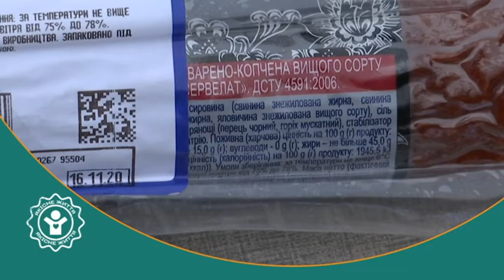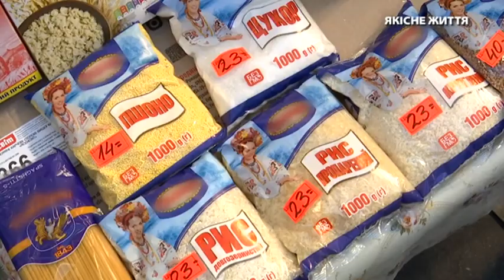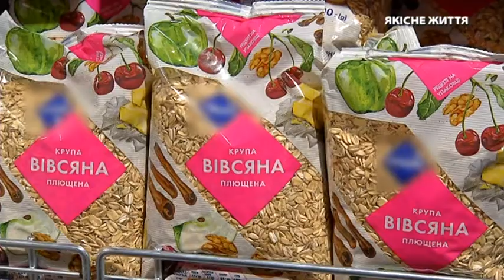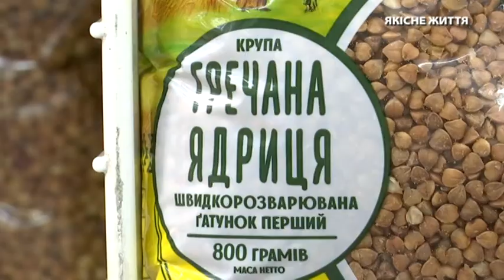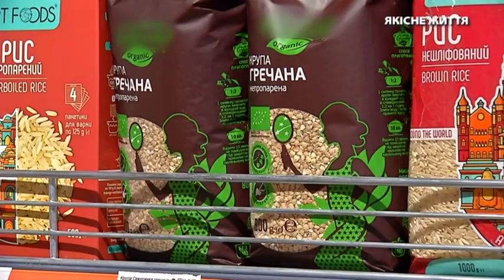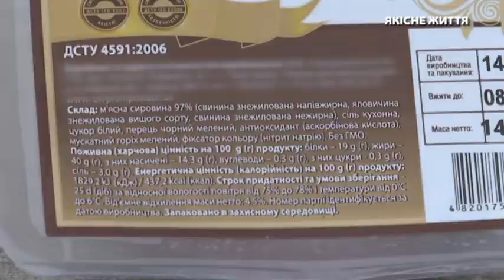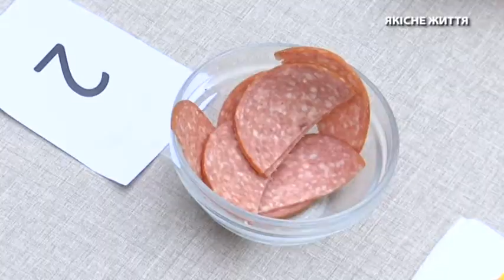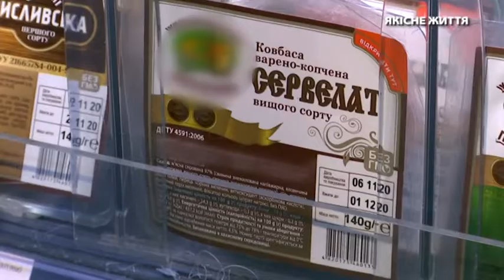Секрети кашовара: як правильно вибирати крупи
Каші — невід’ємна складова традиційного раціону українців, а також інгредієнт багатьох прекрасних страв. Як вибрати крупу, щоб плов вийшов розсипчастим, гречка — чистою й апетитною, а куліш із захопленням з’їли навіть діти - дивіться у програмі Якісне життя.